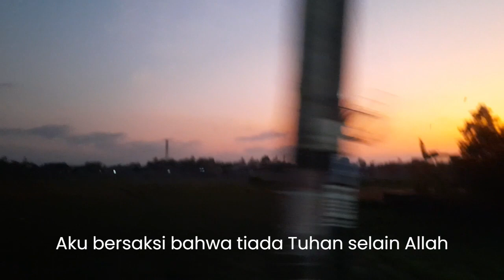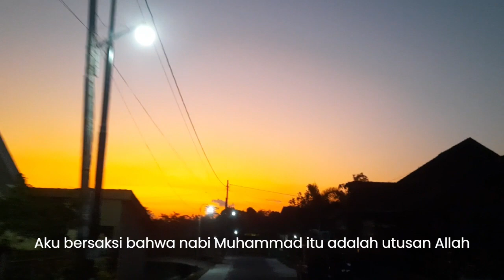MERDUNYA ADZAN MAGHRIB DARI SIARAN RRI 1980-AN BIKIN KANGEN SUASANA MASA KECIL.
Jaman dulu, setiap masuk waktu shalat Maghrib, Radio Republik Indonesia (RRI) selalu menyiarkan adzan Maghrib yang suaranya sangat khas yang sekarang sudah jarang terdengar lagi... bikin hati kangen suasana tempo dulu.